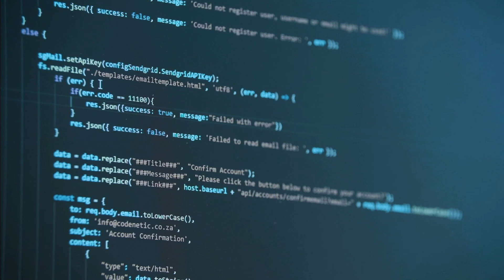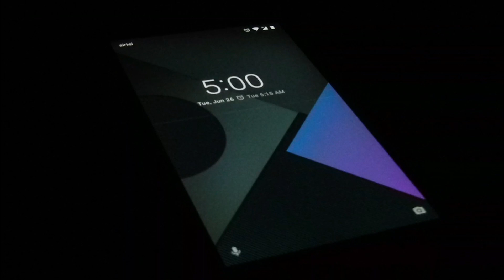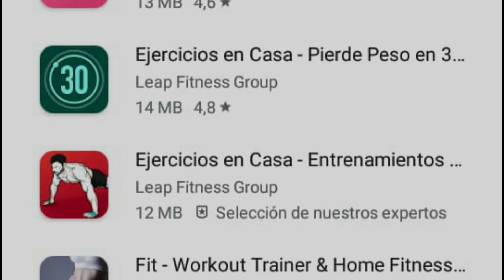Abusive GYM Reminder, Una Aplicacion Que Te Insulta Si No Vas Al GYM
En este video de vida fitness hablaremos un poco sobre la nueva aplicacion que te insulta si no asistes al gimnasio con palabras poco amigables, te hablamos de abusive gym reminder